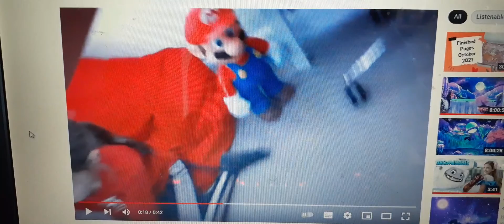Wait Wait Wait!! Hold It Hold It Guys! I See Something In The Background!!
But I'll Tell You.

(No Disliking)